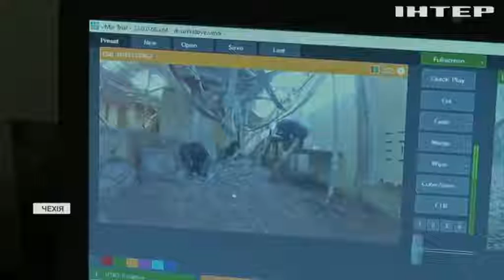Мавпи у прямому ефірі: шимпанзе чеського зоопарку отримали доступ до відеозв'язку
Зображення з камер також транслюють на офіційному сайті звіринцю